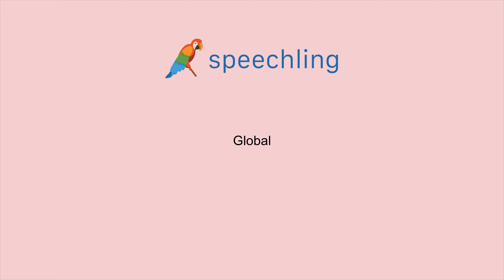영어로 "세계적인" 말하는 법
남자 목소리 :
Global

여성 목소리 :
Global

남성 음성 번역 :
세계적인

여성 음성 번역 :
세계적인